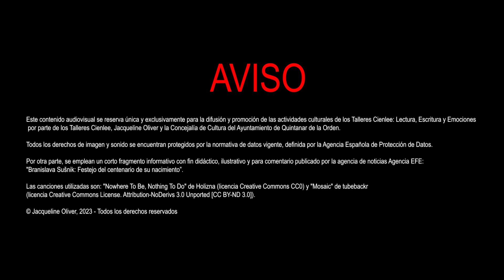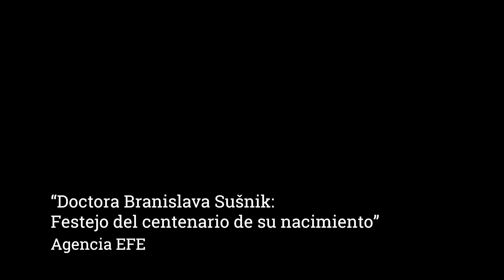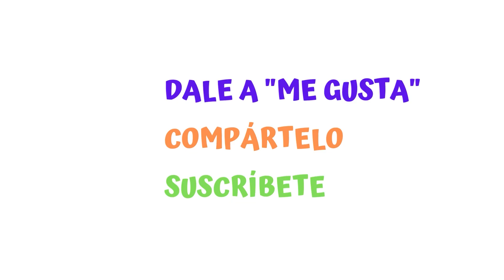[Podcast Cienlee] Ep. 2 «Branislava Sušnik»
En el segundo episodio del podcast «El búho de Cienlee» Evelina, Patricia y Candela nos hablan sobre Branislava Sušnik, una antropóloga eslovena que a pesar de las dificultades la Segunda Guerra Mundial pudo realizar su sueño de investigación científica en el continente sudamericano.

Imagen de miniatura: "Branislava Sušnik 1956 (alt)" bajo que se encuentra en dominio público en virtud de la Ley de Derechos de Autor yugoslava de 1978 y la posterior legislación eslovena.